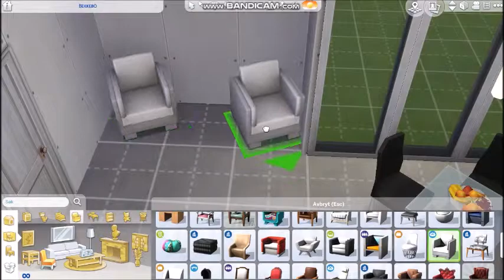Sims 4 | Housebuild: Couples starter home | No CC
Origin: sarahotivar